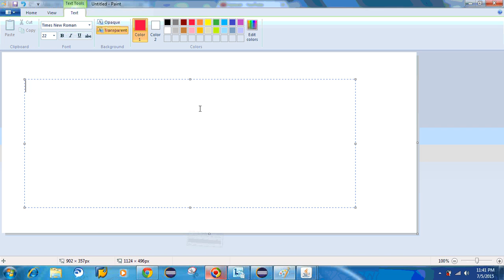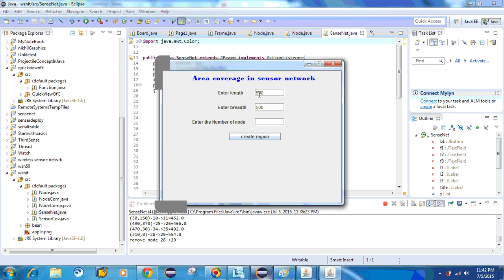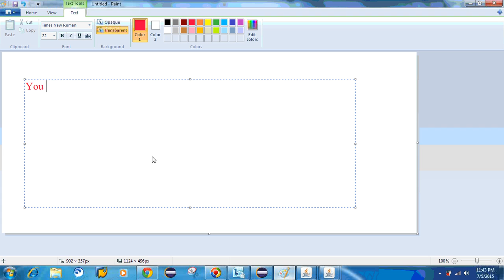Area coverage in sensor network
Sensor is deployed to a given area. By the given sensor .we have to check that how much area is covered by the sensors.